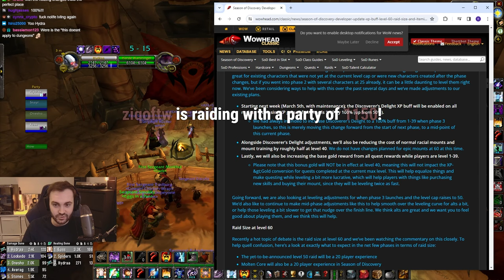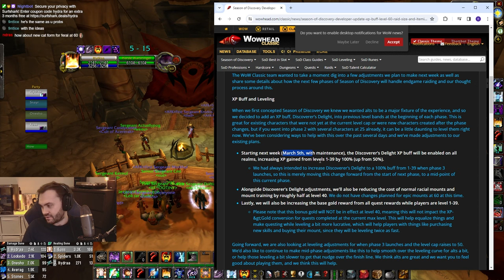I'M IN SHOCK! Huge XP BUFF in Season of Discovery!